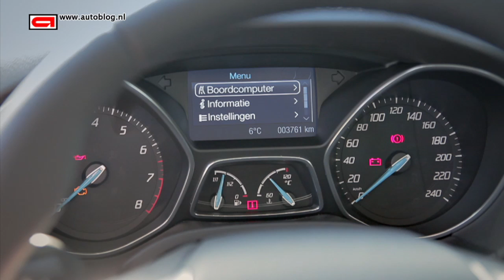Ford Focus Ecoboost review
We review  the new Ford Focus 1.6 Ecoboost!